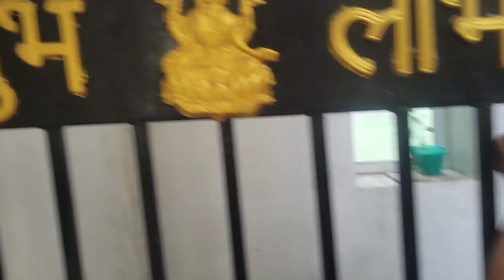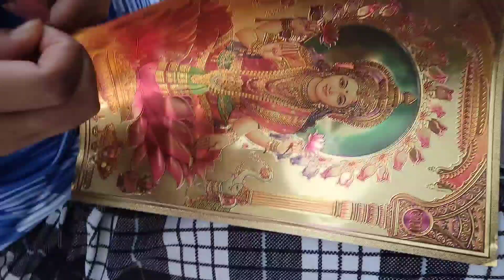2081 YEAR Ko Pani LAMXI PUJA GARI YO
2081 YEAR Ko Pani LAMXI PUJA GARI YO